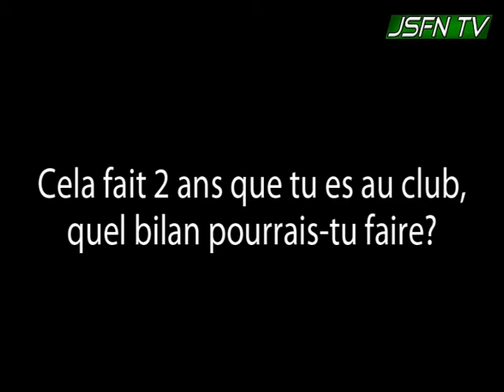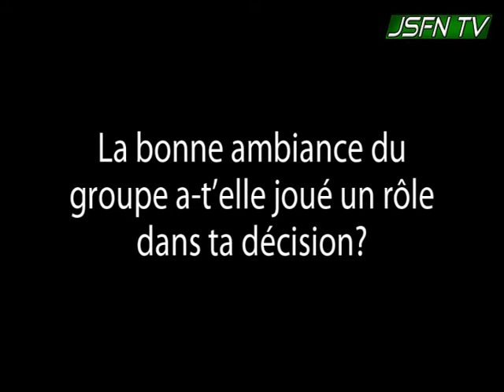JSFN TV: Mykal Riley resigne un 1 an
Le polyvalent et ultra complet Mykal Riley resigne avec la JSF Nanterre pour la saison 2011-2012.